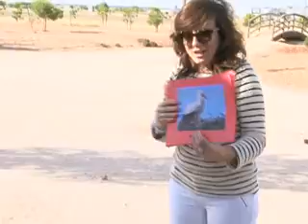INICIO LUDOTECA AVENTURA AVES